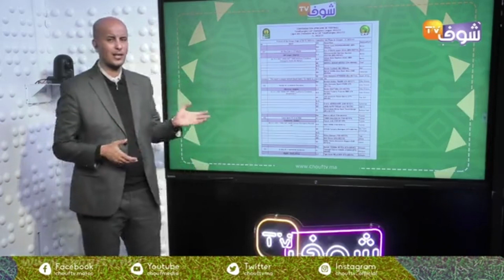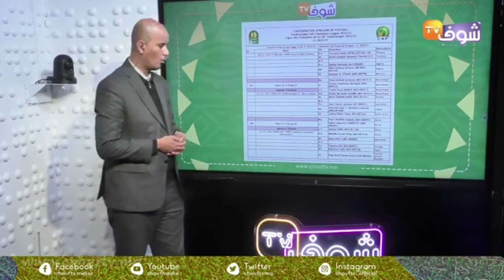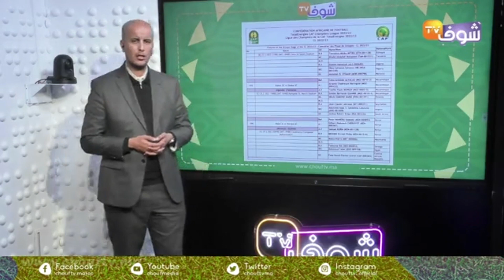منهم مغاربة..هذه تعيينات الحكام لجميع مقابلات الجولة الثالثة لعصبة الأبطال الإفريقية 2023